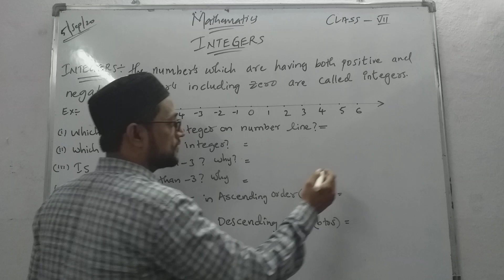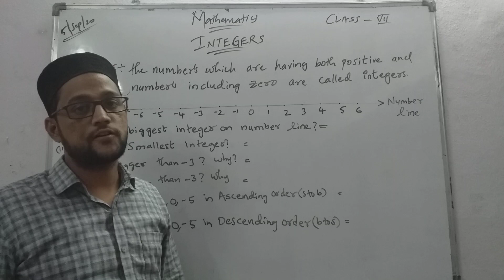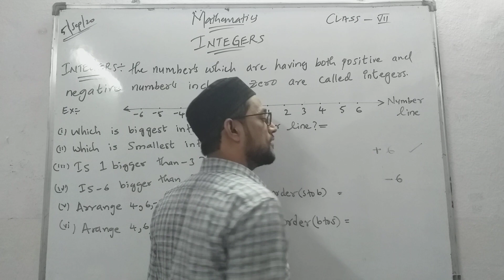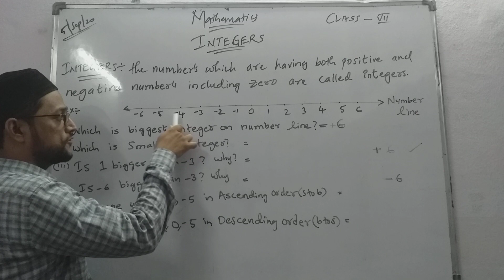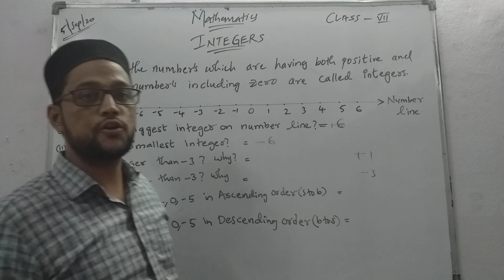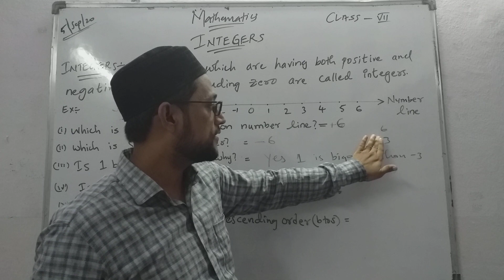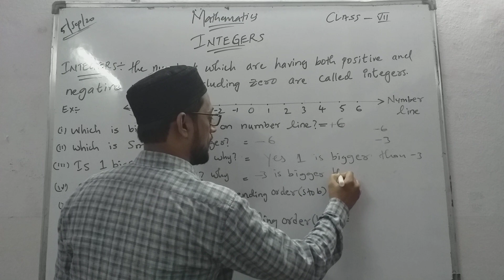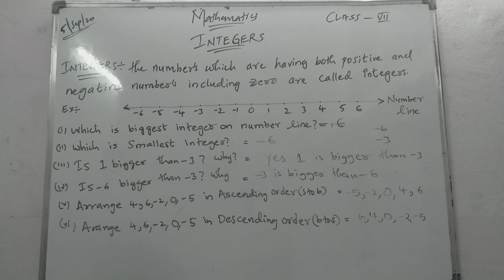Integers 7th class (introduction) by zeeshan sir